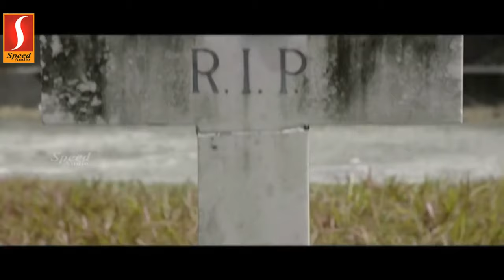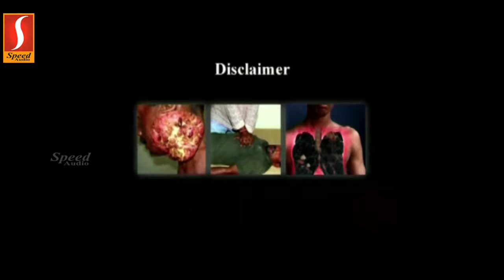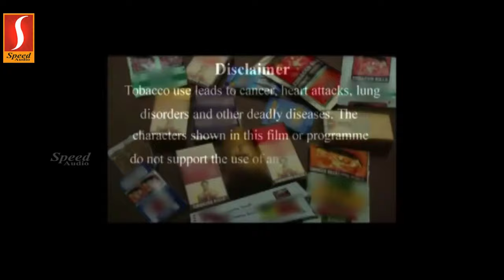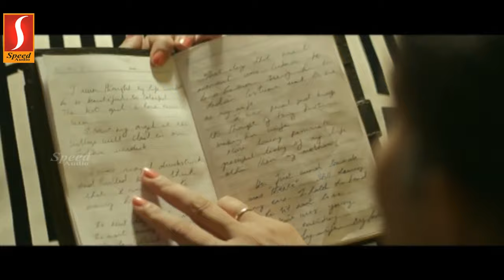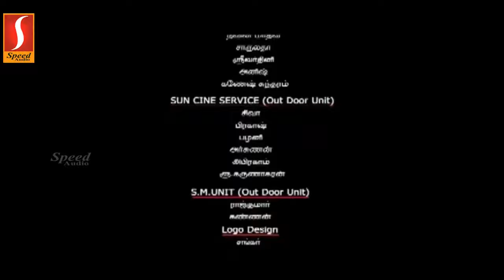A Romance & Comedy Full Movie | Chikki Mukki | Jithesh | Disha Pandey | Soori | Ganja Karuppu | Jai